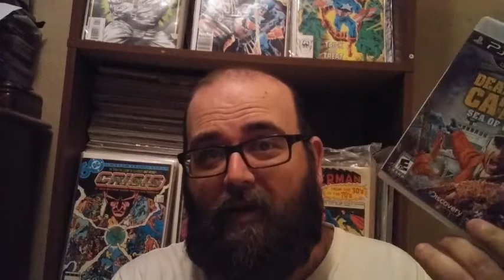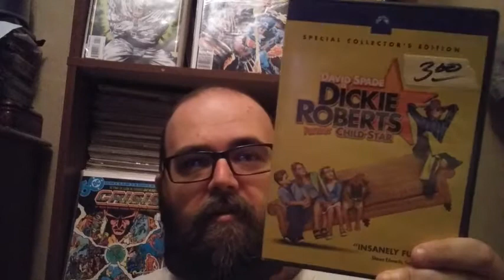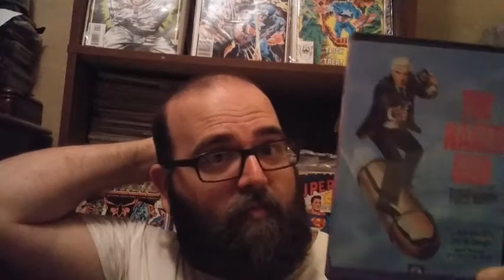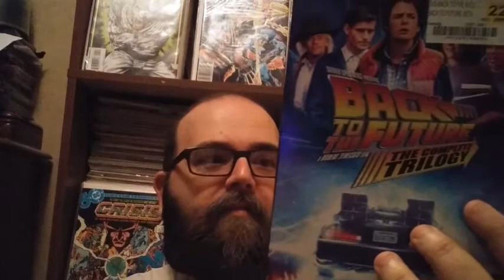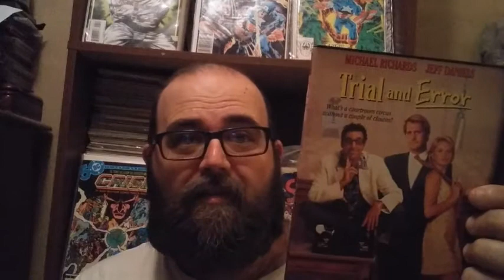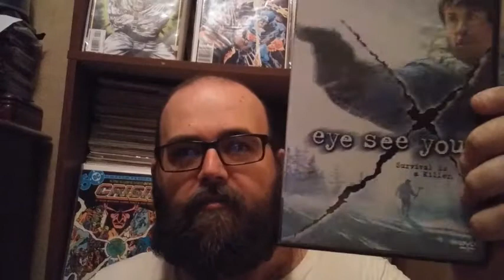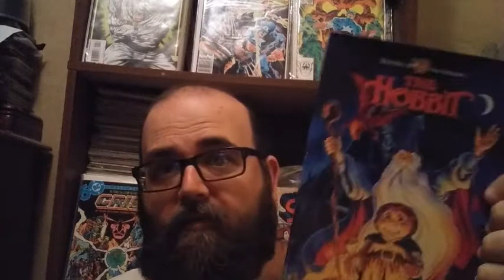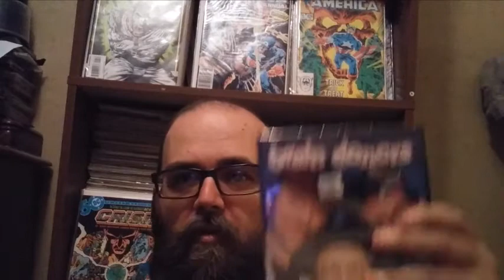Pawn Shop Pickups vol. #9 : The June Jamboree of Deals !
These pickups came along in June , a complete Jamboree of deals !